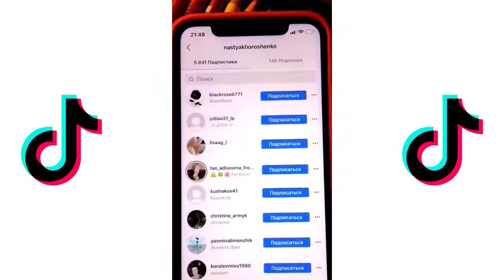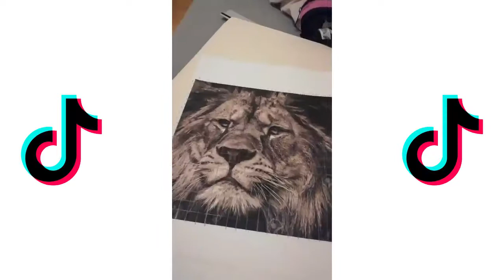Drawing Skills Tiktok Compilation 2019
Drawing Skills Tiktok Compilation 2019 Ultimate TikTok Compilations of 2021.